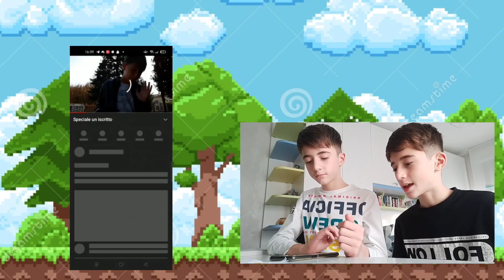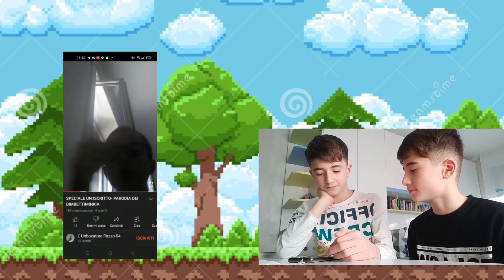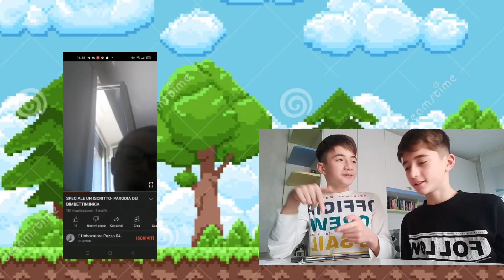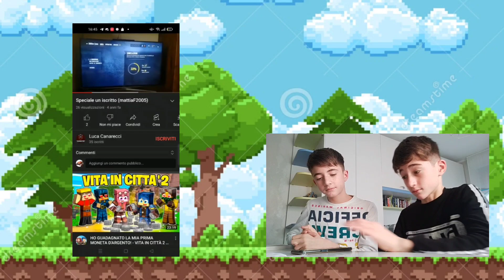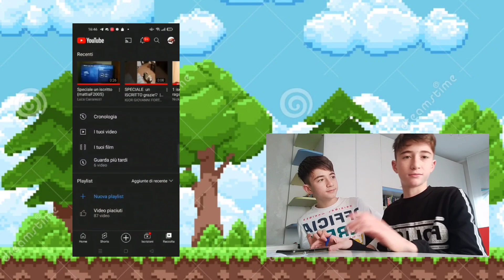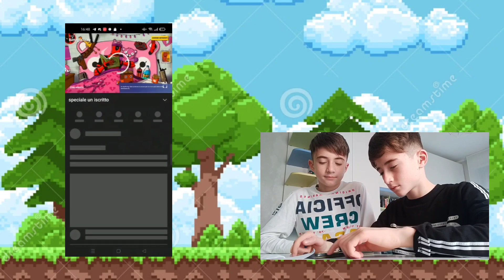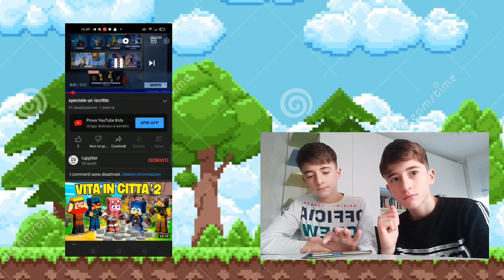PRIMO VIDEO DEL CANALE:REACTION BAMBINI CON UN ISCRITTO PT1